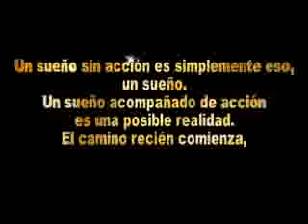Escuela 70 - Intermedia - Promo 2006